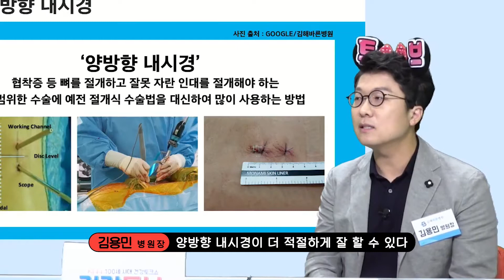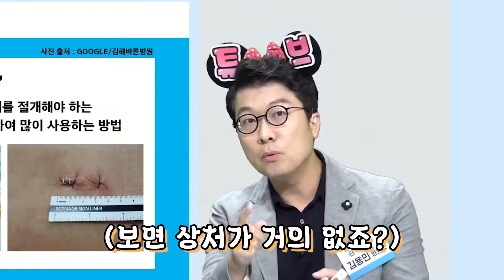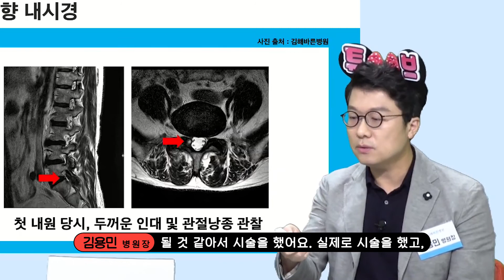척추관 협착증! 정답은 양방향 내시경??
김해바른병원 신경외과 김용민 병원장님의 "양방향 내시경"

[이벤트 페이지 - 케미네]